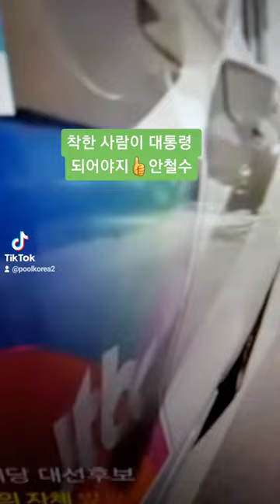안철수 착한 사람이 대통령 하자❗